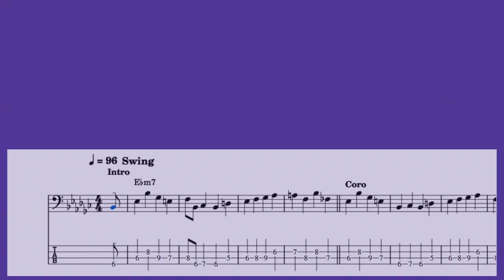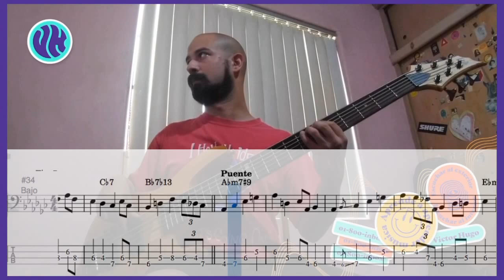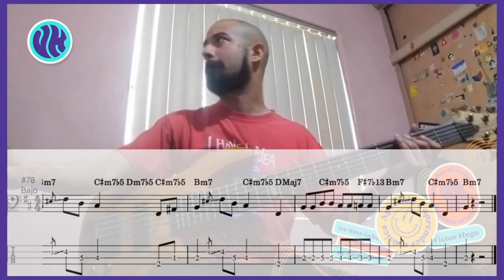Beso De Ginebra - Real De Catorce | Cover Bajo + Tabs